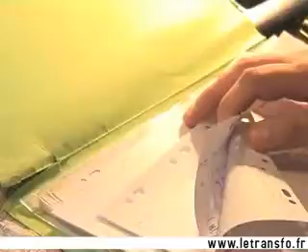Sophiane Tour : naissance d'une société culturelle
La fin du printemps a vu naître la société Sophiane Tour, structure de booking et de développement d'artistes.